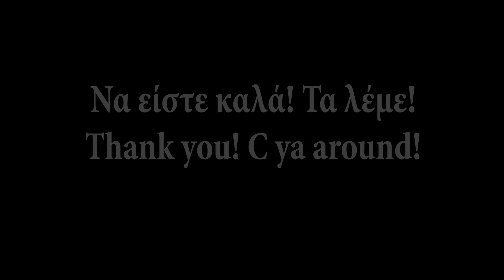I bought a green screen for only 20€ | Ep 7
Do I have a green screen after all? With this green fabric many effects can be made possible with slightly better ease. Just like what they use often times in the movies.